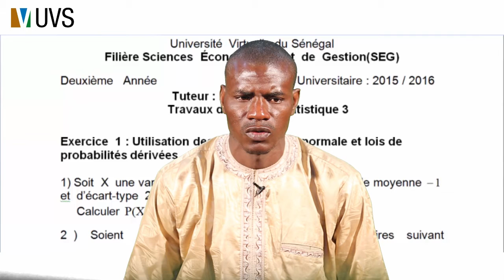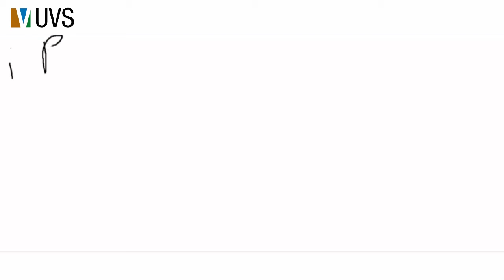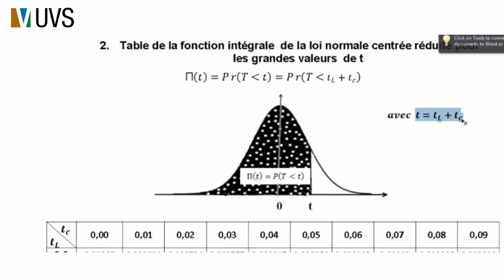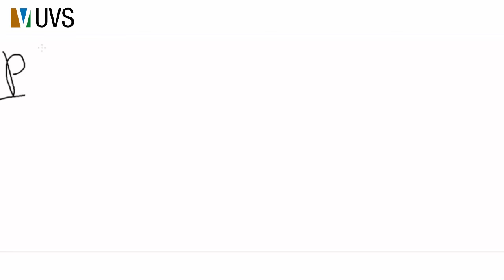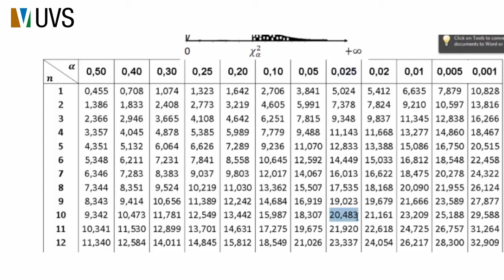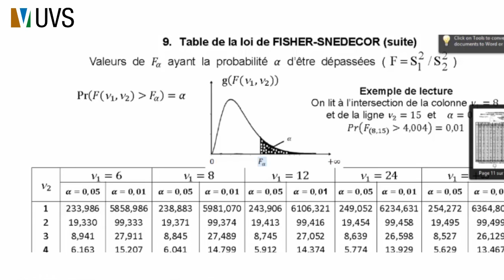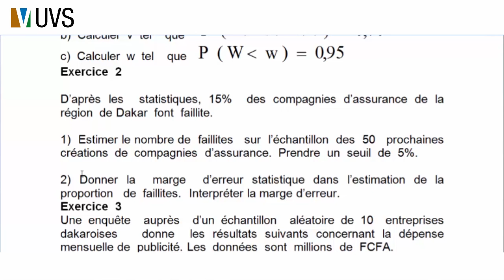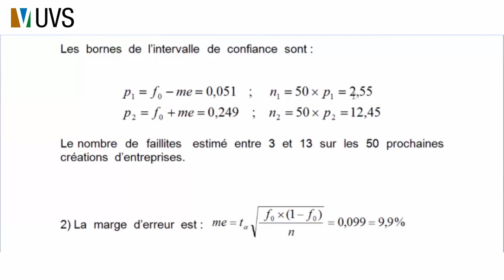Modou Bamba DIOUF CORRECTION TD Statistique 3 Exos 1 2